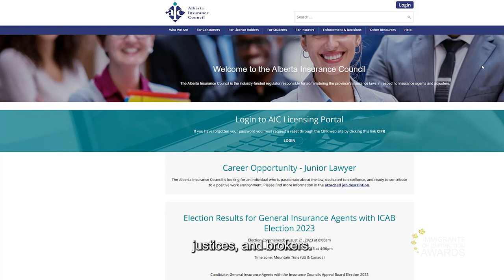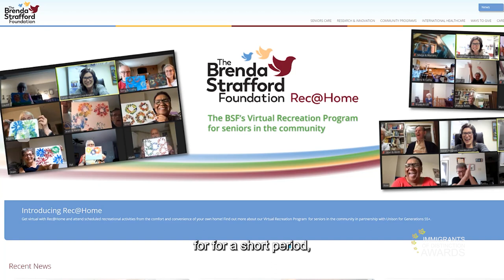Zabeda Yaqoob - 2023 IDA